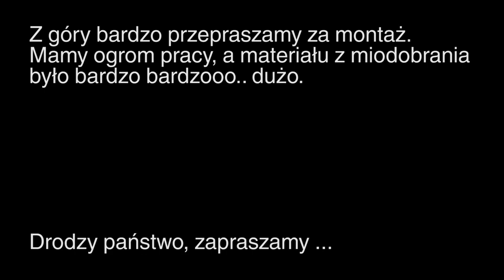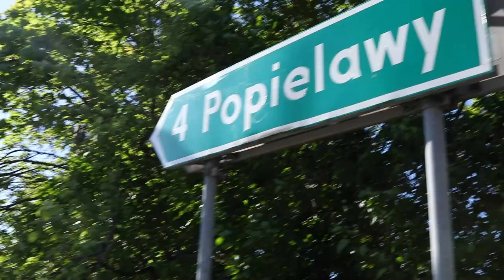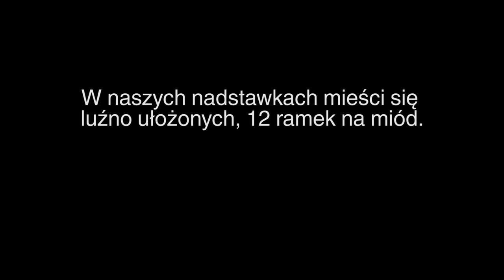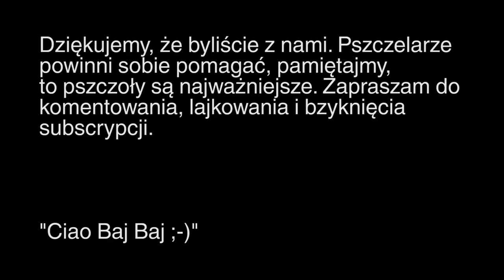Pszczoły BeeRoyal - Pasieka w czerwcu. Miodobranie i odkłady.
BeeRoyal - Pasieka w czerwcu. Miodobranie i odkłady oraz przyroda wokół nas.
Wywieźliśmy ule na rzepak. Koniec kwitnienia rzepaku oznacza pierwsze miodobranie. Przy okazji miodobrania  zaczynamy robić odkłady na ulach jednościennych z osiatkowaną dennicą. Ule z których wyciągaliśmy miód zostają wywiezione na stacjonarną pasiekę, gdyż zaczyna kwitnąć akacja. Pszczoły muszą znów się oblecieć i poznać teren.
Przy okazji nagrywania materiału nasz operator nie próżnował i dogrywał sceny związane z przyrodą i tym wszystkim z czym pszczoły są związane.